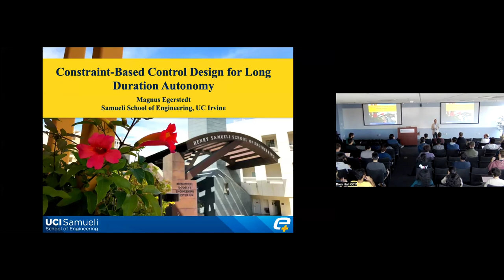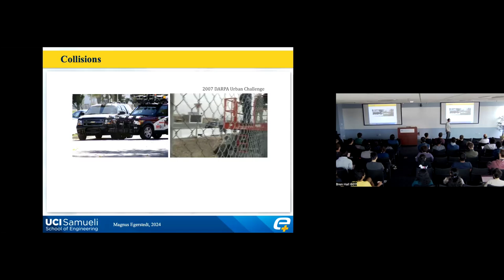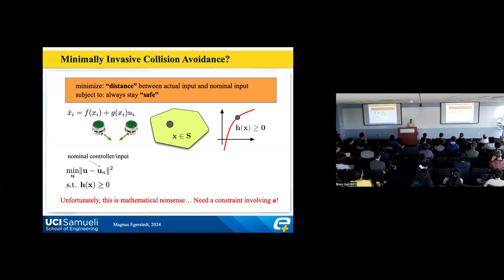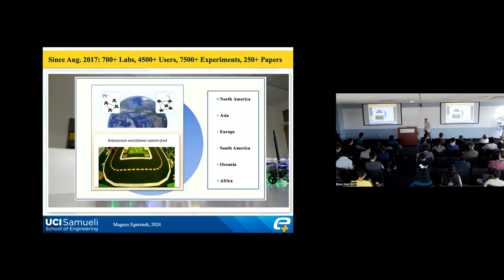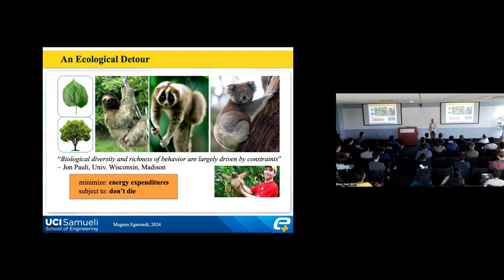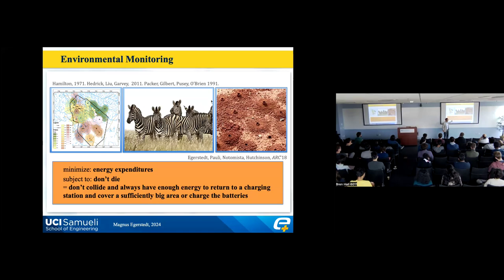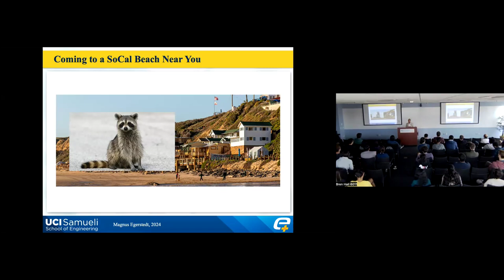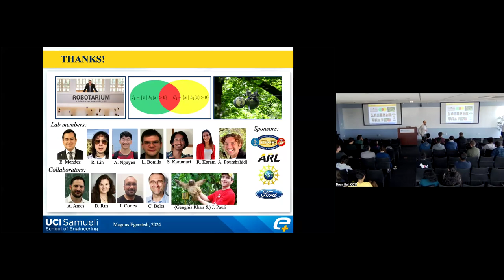Computer Science Seminar - Constraint-Based Control Design for Long Duration Autonomy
Magnus Egerstedt